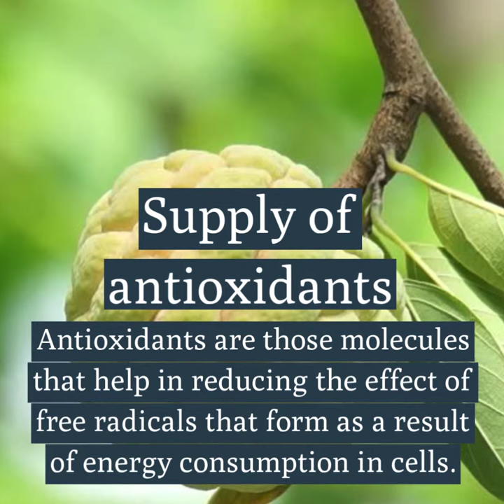Health Benefits of Custard Apple for Babies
Custard apple is a seasonal fruit which generally grows during winters. The fruit is a green colored heart-shaped fruit with several bumps all over its body. This outer structure has a white colored sweet pulp and dark colored seeds inside it. As the fruit matures the outer bumpy layer becomes softer. You can easily break open a mature fruit to reveal the white pulp inside.
Can I give Custard Apple to my baby?
As most fruits that can be given to your baby at 6 months of age, custard apple can also be given to your baby after you introduce solid foods. Preparing custard apple is very simple, You just have to take ripe or mature custard apple, carefully break it, take out all the pulp and remove all the seeds. The preparation time for custard apple pulp will not take more than 5 minutes.
Health benefits of custard apple in baby food
Custard apple brings together several health benefits for your baby, some of which are as follows.

Good supply of Vitamin C: Custard apple is a good source of vitamin C. Vitamin C is helpful in strengthening the immune system, it fights off infections, it is good for eyes, it reduces toxicity in infants and kids.

Supplies calcium: Calcium is one of the chief minerals that our body needs. As we know, calcium forms the basis for strong bones. Supplying good amounts of calcium through diet to your baby is very essential. Calcium in custard apple can help in strengthening the bones of your baby.

Supply of magnesium: Magnesium is another mineral that the body needs in order to produce energy. Magnesium also plays an important role in synthesis of DNA and RNA. DNA and RNA synthesis is highly essential in babies and toddlers because their rate of growth is much higher than adults and hence the average supply of magnesium must also be higher.

Supply of phosphorous: Another mineral apart from calcium that forms bones and teeth is phosphorous. Phosphorous deficiency can result in weak bones, tooth decay and gum problems in toddlers and kids. Phosphorous also helps in digesting food and is important for brain functioning.

Antibacterial properties: The biochemical extracts from custard apple possess antibacterial properties. Being a seasonal fruit, eating it during the season can help in fighting against seasonal bacterial attacks.

Supply of antioxidants: Like most fruits and vegetables, custard apple is also a good source of antioxidants. The importance of antioxidants cannot be undermined. Antioxidants are those molecules that help in reducing the effect of free radicals that form as a result of energy consumption in cells. These free radicals can cause damages to nearby cells and also to DNA. So, it is important that we include as much antioxidants as you can in your baby’s diet.
Measures to be taken while giving custard apple to your baby
Here are few measures that you can take while giving custard apple to your baby.

Selecting the right fruit: custard apple must be matured or ripened enough to be given to your baby. The best indication is that the fruit will be soft enough for you to break open easily in one hand.

Preparing the pulp: The pulp of custard apple is white in color and it contains black or dark colored seeds. After breaking the fruit, you can actually take a spoon and scoop out all the pulp. Remove the seeds before serving it to your baby. The seeds can cause choking in babies and kids.

No need to sugar or any sweetener: The other name for custard apple is sugar apple.  And it is one of the sweetest fruits. So, you don’t have to add any sugar or sweetening agent into the custard apple pulp.

No fruit juice: Making fruit juice can be tiresome work when the pulp itself has a thicker soup like consistency. Also, making fruit juice out of custard apple pulp can make your baby more susceptible to sweets and in turn increasing the chances of tooth decay from an early age. Avoid making juice.